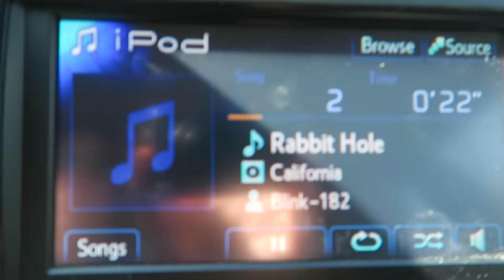100K REACTION VIDEO & NEW HAIRCUT!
100K REACTION VIDEO & NEW HAIRCUT!
Add me on Snapchat: ItsBobbyMares

If you read this far, you're my FAVORITE! Comment "NEW HAIR!" so I know :)